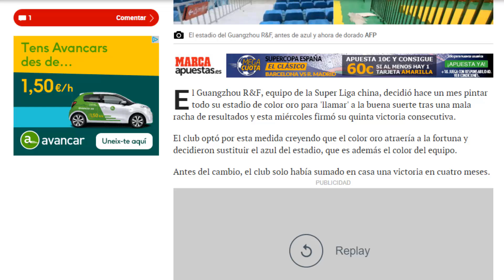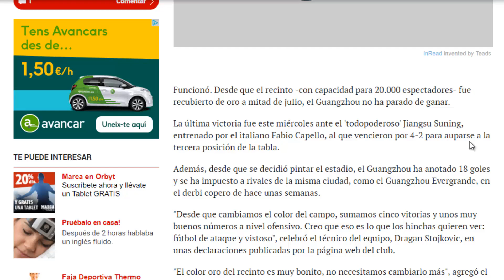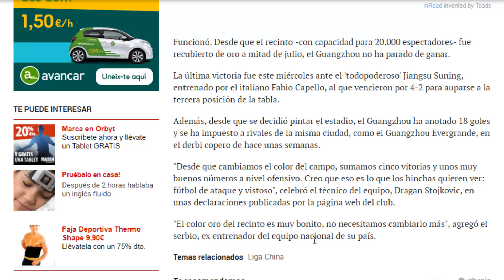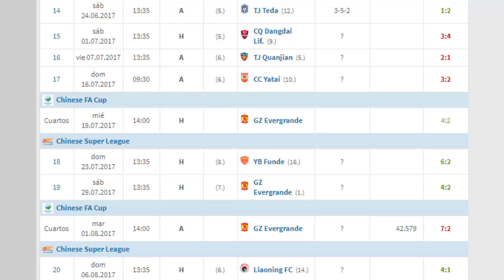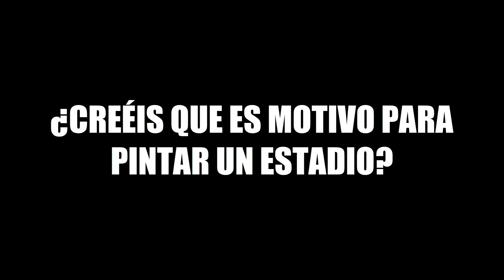El EQUIPO que TERMINÓ con su MALA RACHA tras PINTAR el ESTADIO de DORADO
Hoy os traigo un vídeo sobre una noticia que me encontré en marca.com que hablaba sobre la curiosa racha de un equipo que llevaba 4 meses sin ganar partidos como local hasta que un día decidieron darle un cambio de imagen a su estadio...